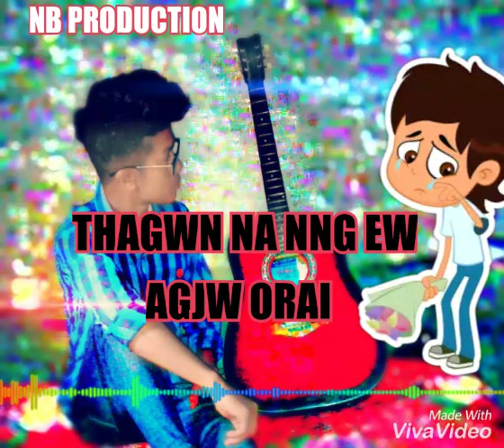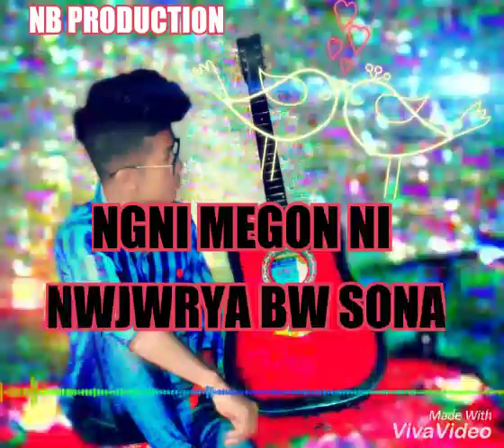Helina/new bodo video 2018//DUKHU NI//NB PRODUCTION